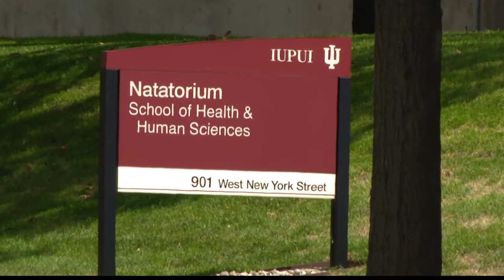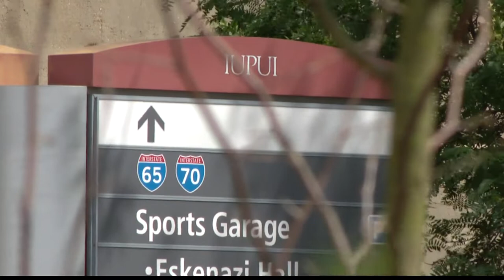IUPUI splitting into 2 universities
The changes are expected to be completed in time for the fall 2024 semester.